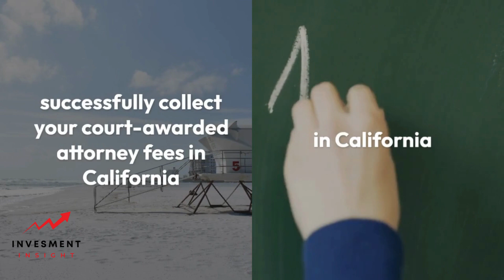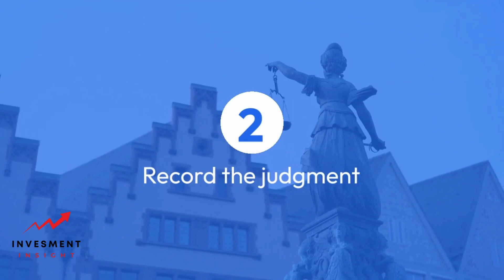How to Collect Court Awarded Attorney Fees California?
Winning a court case in California is just the first step. The next challenge is collecting the court awarded attorney fees. This process can be complex and requires a thorough understanding of the state's laws and procedures. This guide will provide you with the necessary information and steps to successfully collect your court awarded attorney fees in California.